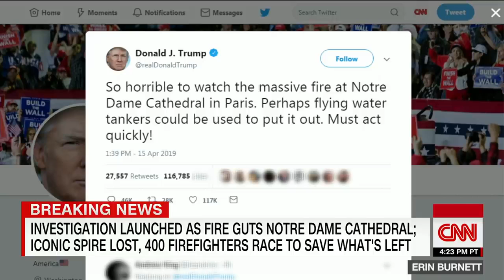Trump gives Notre Dame fire advice. See how officials responded